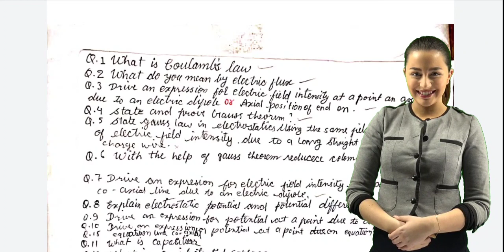Class 12th Physics Trimasik REAL PAPER 2022||Trimasik Pariksha Physics Real Paper in English Medium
Trimasik paper class -12th physics MP Board | त्रैमासिक पेपर कक्षा -12वीं भौतिक विज्ञान | 12physics| REAL PAPER |

Hello friends Is video me aapko mp board trimasik pariksha 2022-23 me class 12th physics trimasik paper ke questions bataye gaye hai . Friends i hope ye video aapko zarur pasand aayega . Topic Cover In This Video –
1. mp board trimasik pariksha 2022
 2. mp board traimasik paper
3. mp board class 12th trimasik paper
 4. class 12th physics trimasik paper 2022 5. mp board class 12 physics trimasik paper
6. kaksha barahvin bhautik vigyan trimasik paper

MP Board class 12th Physics Quarterly Exam Paper 2021 solve, भौतिक विज्ञान त्रैमासिक पेपर 2021, class 12th physics quarterly exam important questions, त्रैमासिक परीक्षा महत्वपूर्ण कक्षा 12वी भौतिक,